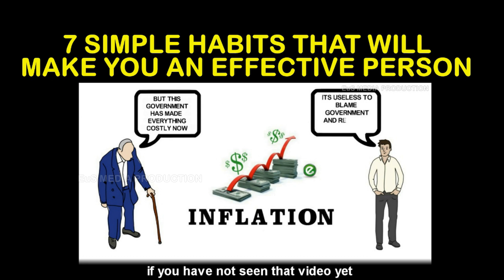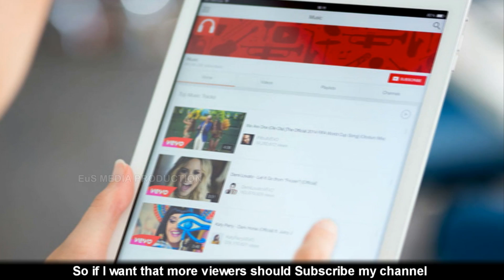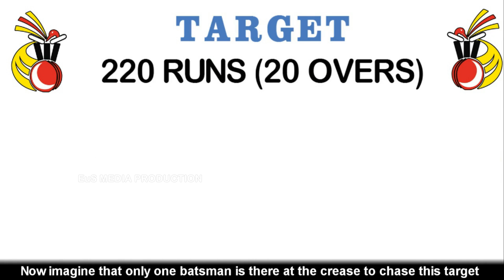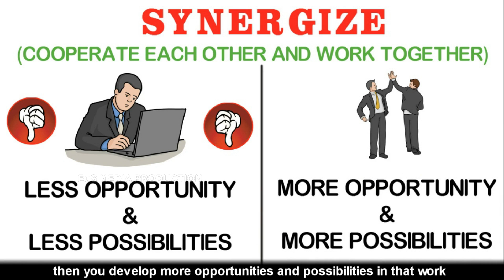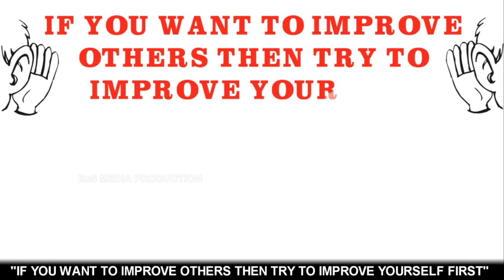7 HABITS OF HIGHLY EFFECTIVE PEOPLE (PART 2) | HOW TO BE MORE PRODUCTIVE IN LIFE | Mr EuS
THIS IS THE SECOND PART OF "THE 7 HABITS OF HIGHLY EFFECTIVE PEOPLE" BOOK SUMMARY. THIS VIDEO PROVIDES YOU WITH REMAINING 3 EFFECTIVE HABITS WITH THE HELP OF WHICH ANY PERSON CAN BECOME SUCCESSFUL IN THEIR LIFE

HABIT NO 5: SEEK (THINK) FIRST TO UNDERSTAND THEN TO BE UNDERSTOOD

HABIT NO 6: SYNERGIZE

HABIT NO 7: SHARPEN THE SAW

Like it, Share it and give your useful comment.